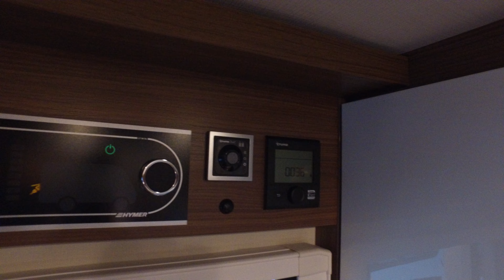Hymer BMC i600 2020 (SOLD)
Mercedes Auto, Habitation air conditioning, 4 berth, twin fixed singles,